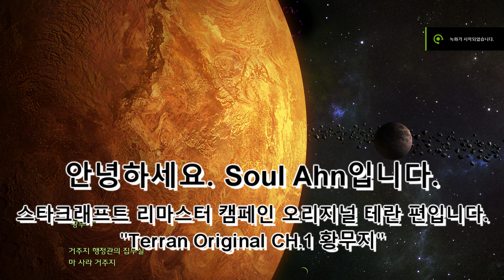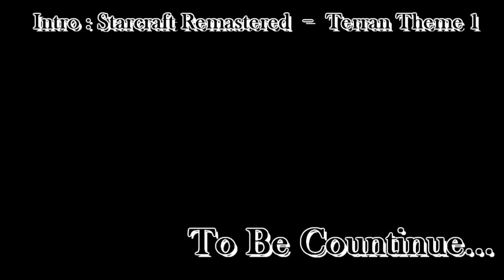테란 오리지널 캠페인 CH. 1 황무지 [Starcraft Remastered]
Soul Ahn TV의 스타크래프트 리마스터 [Starcraft Remastered]
블리자드의 전설이 새로운 Full 모습으로 변화되었다!
오리지널 테란 캠페인의 미션 1 "황무지"